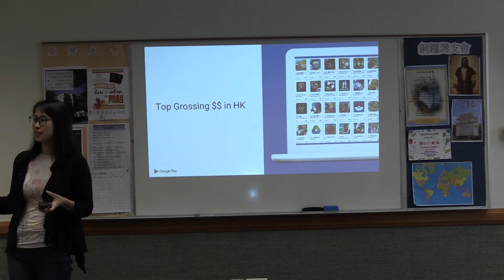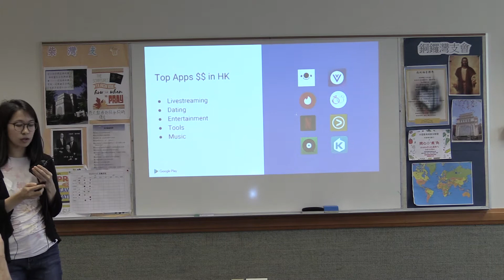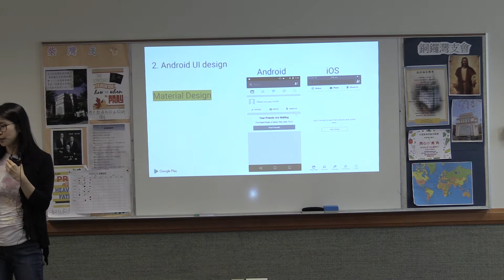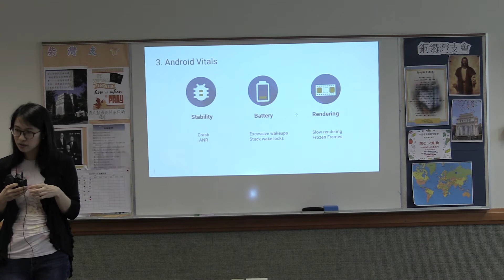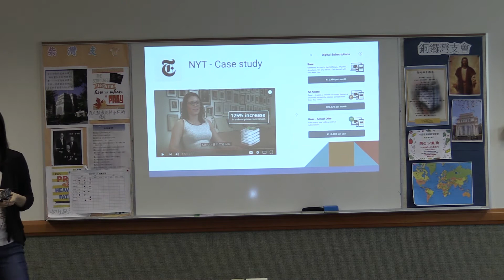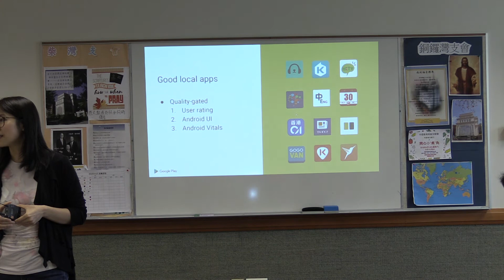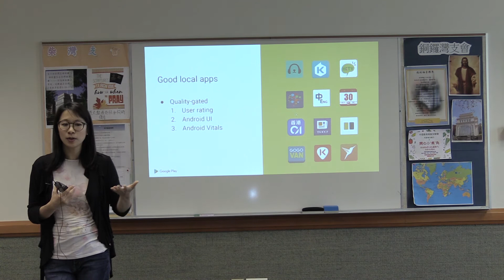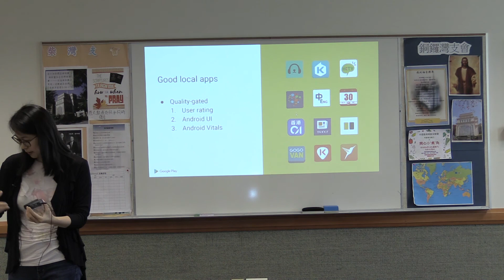Mobile Trends and Tips to Build Android Apps - Jennifer Chan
Jennifer Chan is the Google Play Business Development Manager at Google. She helps app/game developers in Hong Kong and Taiwan succeed on Google Play, including maximizing revenue, influencing top charts, payment and discovery.  Jennifer is also actively involved in developer outreach in Hong Kong.